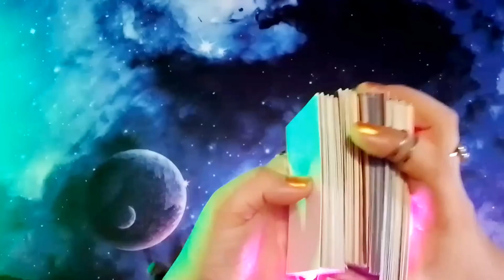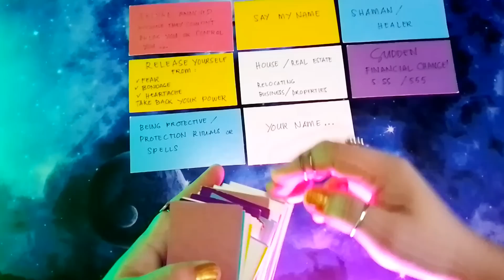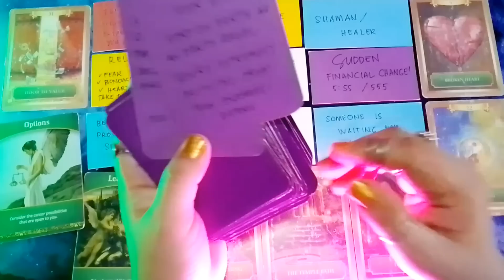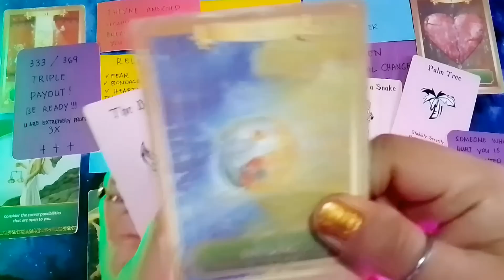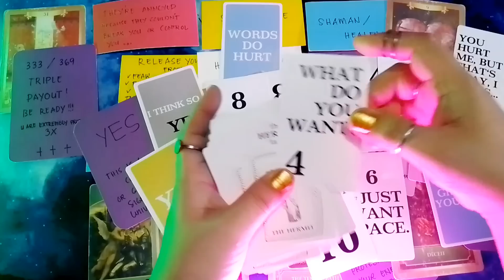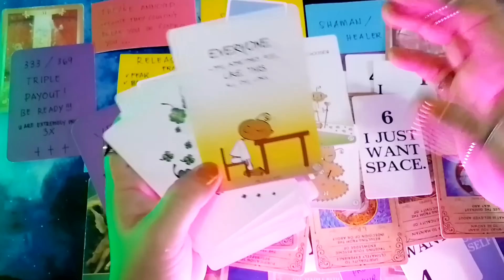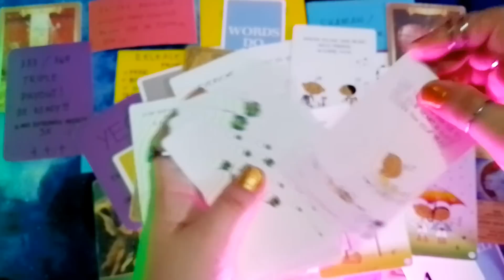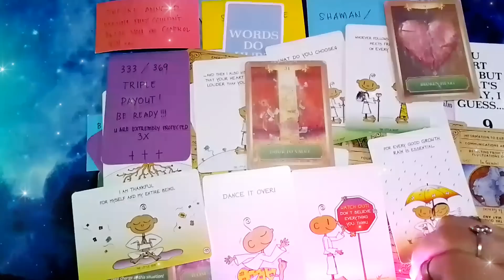Collective September 2023 💯 YES! 3x yayaman ka na liligaya pa sa pag-ibig/buhay! (Love•Money•Health)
Hello ALL!!! Mga ateng, mga dude at sa lahat ng mga 333 PureSoul Earth Angels ko po na walang sawang nanonood pa rin, naka - suporta pa rin hanggang ngayon maraming salamat po sa love & support 😘 sa mga bago & crosswatchers, WELCOME po to my channel, 333 PureSoul Tarot "Taglish/Tagalog Tarot Readings"  Channeled messages from the Universe, Source Energy, Higher Realm, Ancestors, Archangels & Higherself by 333 PureSoul Tarot 😘🎉☘️😇🧿🙏

I hope you enjoyed your extremely powerful messages from the Universe, Higher Power, your ancestors , spirit guides, Divine Light & your higher self. I HIGHLY APPRECIATE & WELCOME all your Likes, Shares & Subscribes! Please don't forget to click the notification 🔔 to be notified of the latest uploaded readings.

🧿I DO NOT OFFER PERSONAL READINGS 🌟HINDI PO AKO TUMATANGGAP NG PERSONAL/PRIVATE READINGS⭐

🚨Paalala:
Hindi po ako tumatanggap ng personal o private readings 🙅 HINDI (NEVER) din po ako manghihingi ng personal details, bank account or e-wallet details nyo, hindi po ako magre-request sa inyo para mag personal readings sa inyo, BEWARE OF SCAMMERS po mga ateng, mga dude. I DON'T CHASE, I ATTRACT.

⚔️ Ingat po sa mga copycats na magpapanggap na ako (333 PureSoul Tarot), hindi po ako magme-message sa Facebook Messenger nyo, hindi rin po ako ang magse-send ng email sa inyo for personal readings, I do not offer personal readings. Kung may queries o katanungan po, kayo po ang mag-EMAIL saken.

333 PureSoul Tarot is not legally responsible for the action/decision made from this reading.

333 PureSoul Tarot